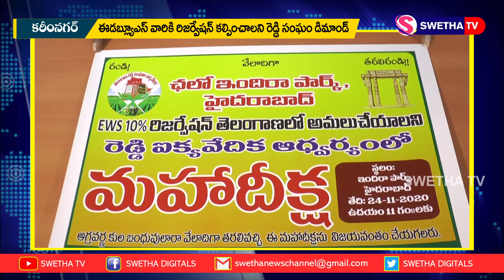ఈడబ్య్లూఎస్ వారికి రిజర్వేషన్ కల్పించాలని రెడ్డి సంఘం డిమాండ్ 20-11-2020